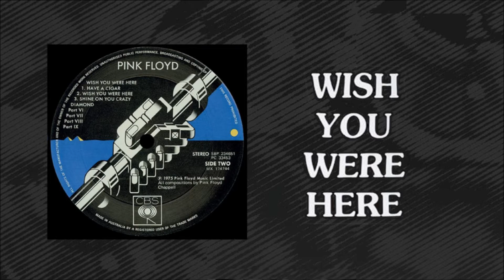Pink Floyd / Wish you were here